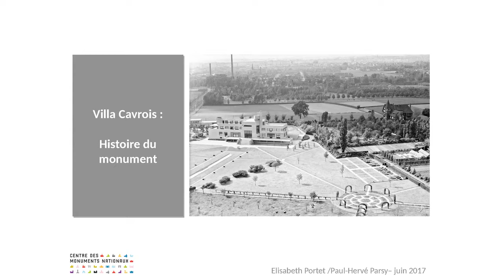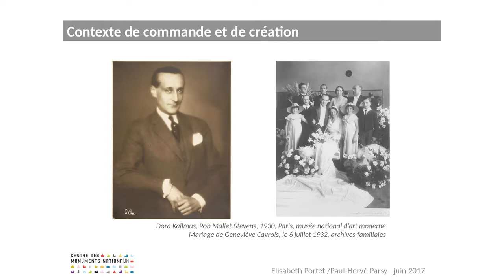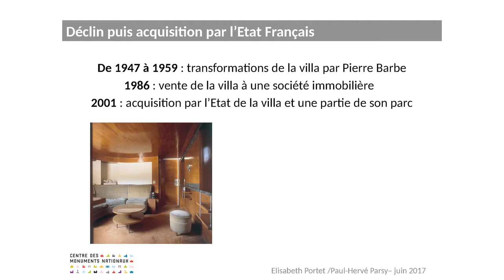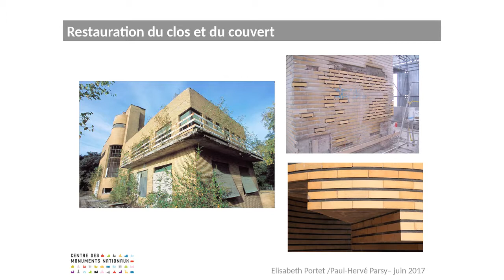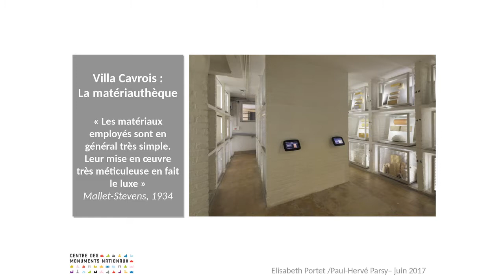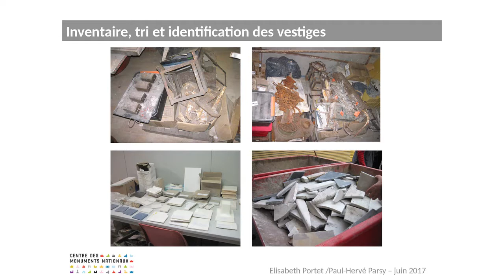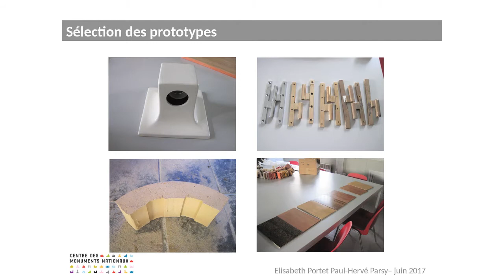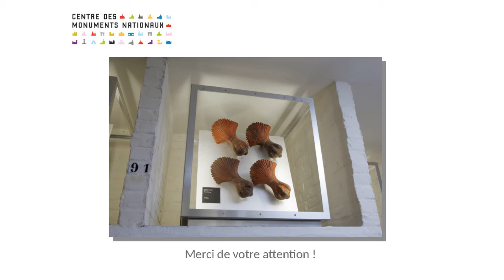Paul-Hervé PARSY et Elisabeth PORTET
La matériauthèque de la villa Cavrois